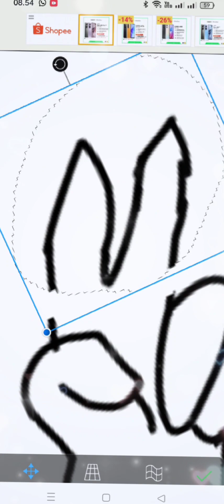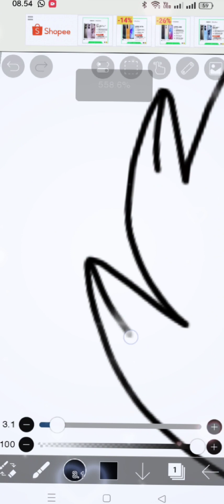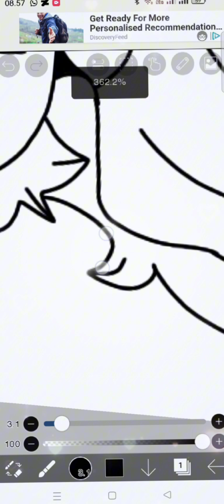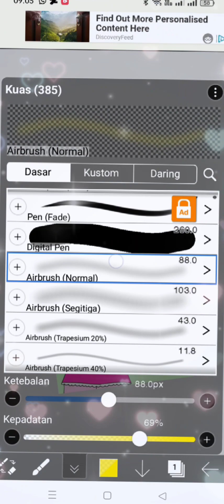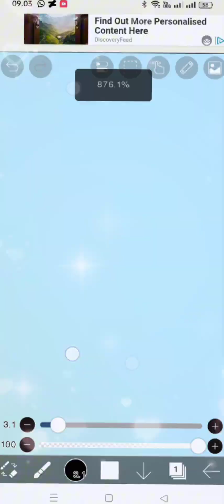How i draw as good: [ WARNING SCREAMING AT THE END ]